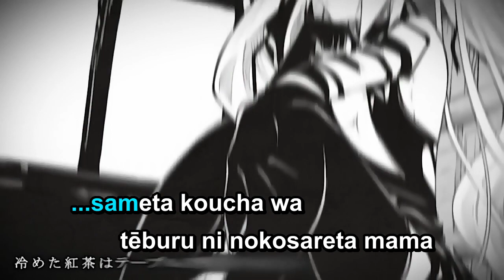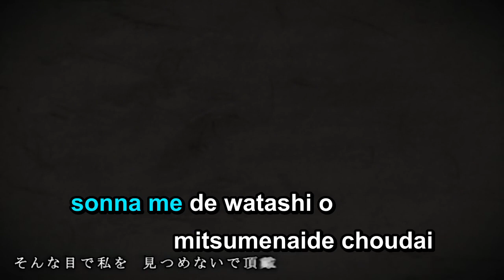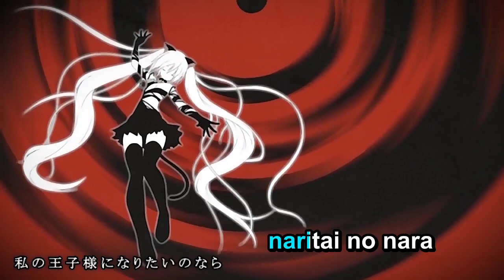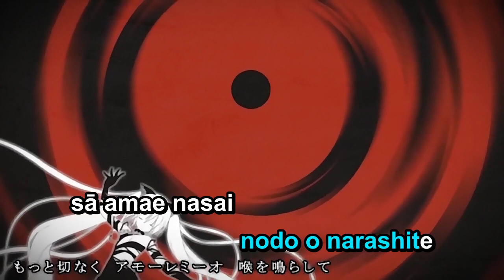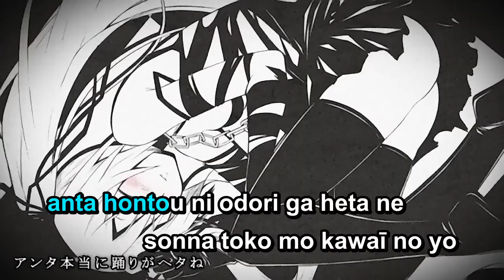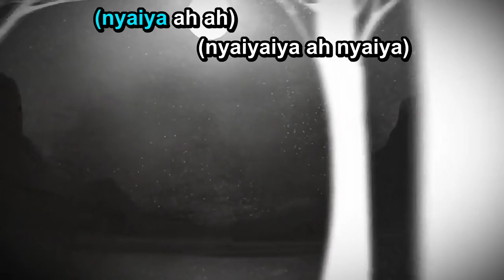【Karaoke】Cat's dance【on vocal】 Marasy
Cat's dance

Illustration: Kintarou
Movie: Parmy
Mix: katmax
Vocal: Hatsune Miku

MP3
on vocal

Romaji Lyrics
(nya-n)

(nyaiya ah ah)
(nyaiyaiya nyaiyaiya)
(nyaiya ah ah)
(nyaiyaiya ah nyaiya)

sameta koucha wa tēburu(Table) ni nokosareta mama
yūutsu na yūgure moteamasu jikan
itsu made koko ni oiteoku no kashira?
iranai sonna no iranai

nankai iwasereba wakaru no kashira
marude tarinai zenzen tarinai
matsu no ga kirai to itta hazu desho?
ī kara oshioki shite ageru

sonna me de watashi o mitsumenaide choudai
gohoubi wa itsu datte ageteru deshou
wakattara ima sugu kiss o shite choudai
suteneko ni naritaku nai nara
wakaru deshou? ī ko ne

utae odore Amore mio shippo o yurashite
kono uruwashī hana ni tsutsumaretai no nara
motto tsuyoku Amore mio suzu o narashite
sā odori nasai

(nyaiya ah ah)
(nyaiyaiya nyaiyaiya)
(nyaiya ah ah)
(nyaiyaiya ah nyaiya)

anta wa seizei kiraku de ī wane
nekoronde goronyan koneko no you
itsu no ma ni botoru(Bottle) wa kara ni natchatte
okawari hayaku mottekite

sokkenai furi shite jirasanaide choudai
kawari no aite nara komattenai no
wakattara ima sugu HUG o shite choudai
meromero ni yowasete kon'ya wa

watashi no ouji-sama ni naritai no nara
motto setsunaku Amore mio nodo o narashite
sā amae nasai

kinou kara nakigoe ga shinai
mata ashita mo hitori-botchi nano?
dakara nē nakigoe o kikasete
sabishiku nanka nai no...
uso nanoni...

itsu no ma ni ka yume ni ochite shimatta you ne
kohaku no hitomi ni yasashiku mitsumerare
omoeba anta dake itsumo ite kureta
karappo na atashi ni ai ga
nukumori ga ī ko ne

sā odori nasai

koyoi odoru odoru cat's dance o
rin to shite karoyaka ni suteppu(Step) o funde
anta hontou ni odori ga heta ne
sonna toko mo kawaī no yo

(nyaiya ah ah)
(nyaiyaiya nyaiyaiya)
(nyaiya ah ah)
(nyaiyaiya ah nyaiya)

(nya-o)